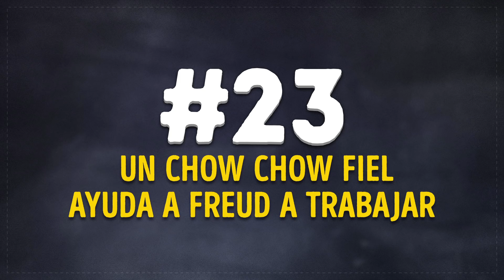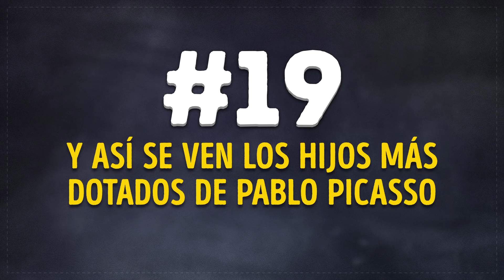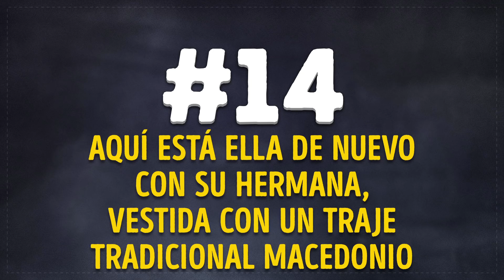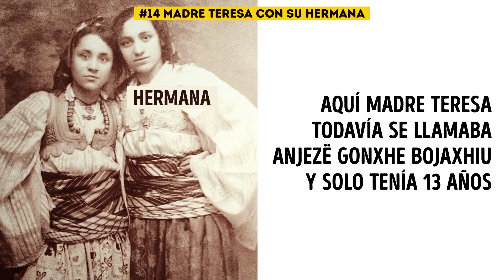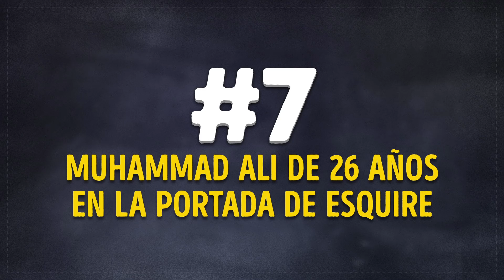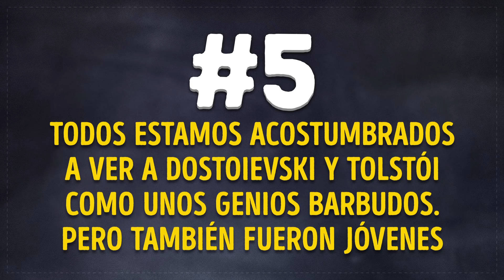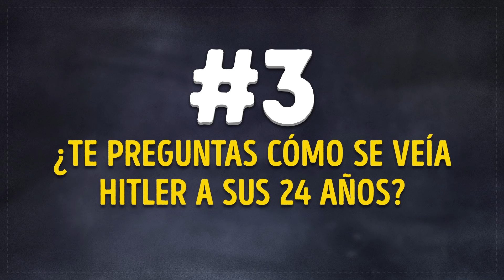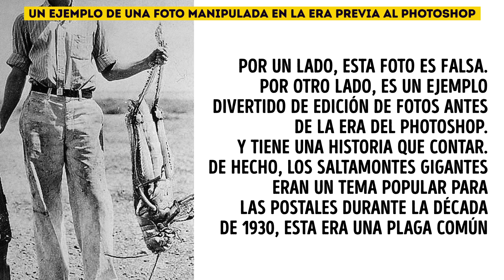23 fotos increíbles que no te enseñaron en la escuela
Aquí tienes 23 fotos históricas sorprendentes que muestran personas o eventos conocidos. Veámoslas desde un ángulo completamente diferente.